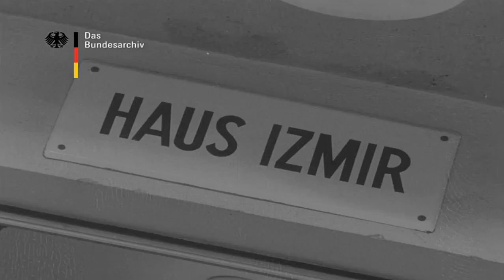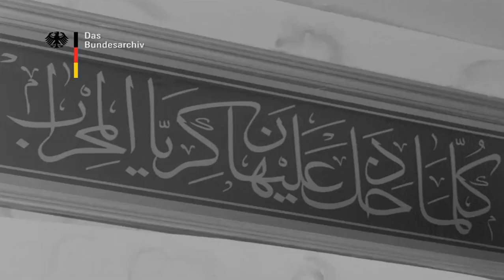Almanya - Türkler - 1970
Allendorf: Mosque for migrant workers in modern churches from the archive. Muezzin at the head of a spiral staircase standing, original sound. Swing by him about Turkish flag at the makeshift mosque. Migrant workers on the way to the mosque. Various settings of the Allendorfer iron foundry, outside and inside. People at work. Adil Kalay, the muezzin, with helmet at his place of work, great. Adil Kalay with turban on the Bell Tower, half total. Be muezzin-call interview. Swing over work apartments. Houses have names like "House Izmir" "House", "House of Ankara". Workers on the road to the mosque before they wash hands, feet and face. Turn off your shoes before entering the mosque. Some settings from the service. Actuality of song by Adil Kalay. All kneeling Turks bow down to the ground.
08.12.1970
UFA Dabei 750 1970 – Films at the German Federal Archive